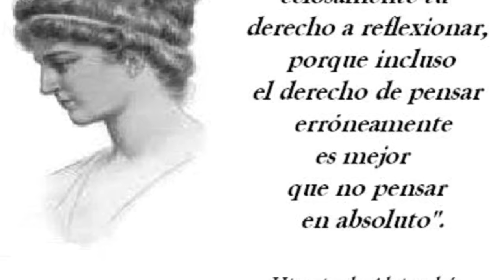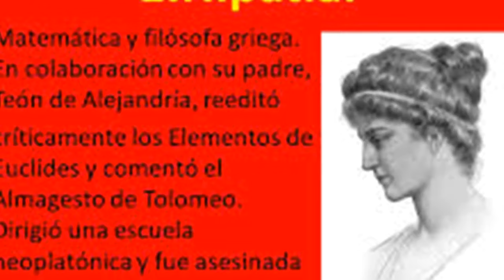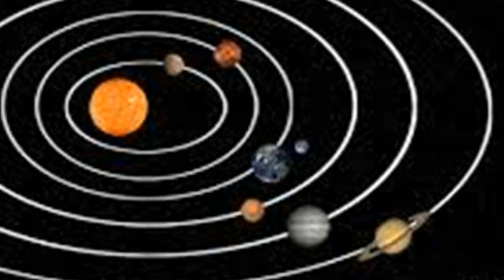LAS MUJERES OLVIDADAS I. LA GRAN HIPATIA DE ALEJANDRÍA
Hipatia fue la primera mujer matemática de la que se tiene un conocimiento seguro y detallado de su obra. Trabajó en diversas áreas como Álgebra, Geometría y Astronomía. Se la conoce como una mujer independiente, agnóstica y de fuerte carácter, lo que, unido a una sociedad enfermamente machista, a la inestabilidad política y religiosa de la época, hizo que, al igual que otras muchas personas de mente abierta, fuera finalmente asesinada por fanáticos religiosos.